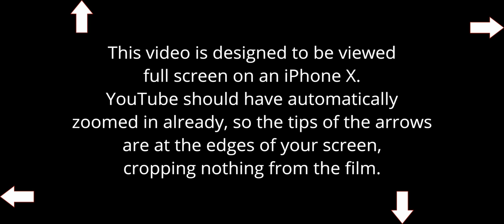Example of How to Optimize iPhone X Video Design! ► Shot on GH5 w/ Vintage Russian Industar Lens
This is a little test that turned out quite nicely… video shot on a GH5 with a vintage Russian Industar M39 Lens (индустар lens). And there's a surprise or two in there for you X users! The layout and cropping was designed specifically and optimized for the iPhone X Screen!

► ARE YOU BUYING A LUMIX GH5 or G9? ◄

-PhotoJoseph